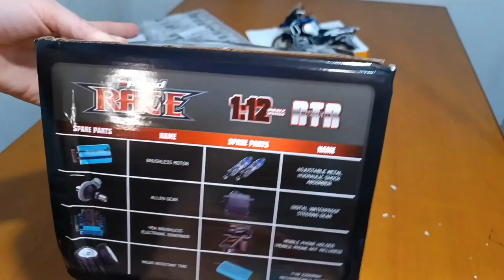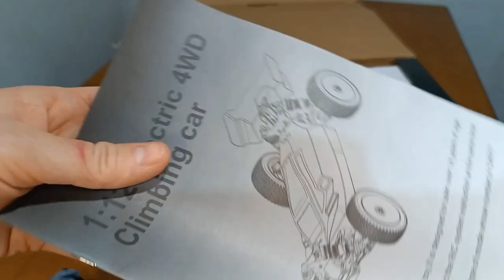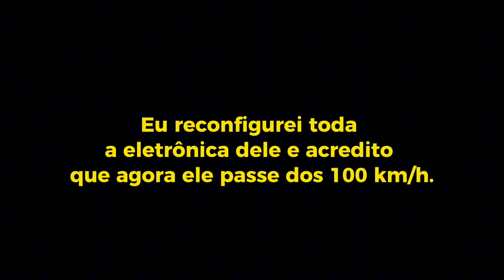Abrindo pacotes: WLtoys Novo e Meu Modelo Tunado 😱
Meu canal de carros RC @HobbyRC.